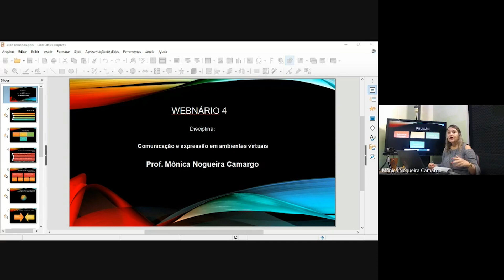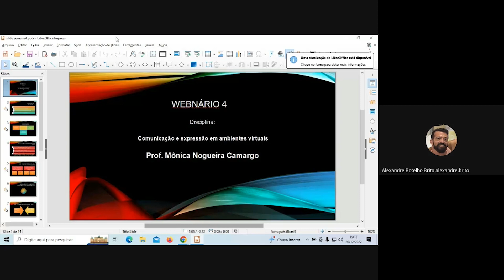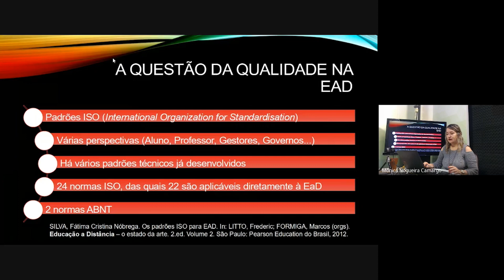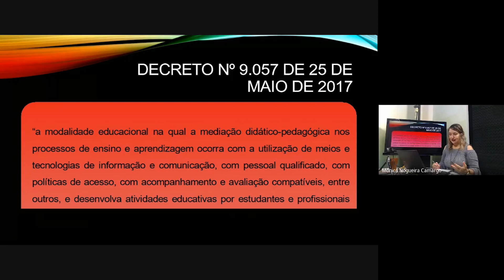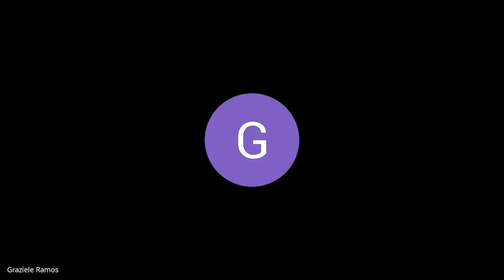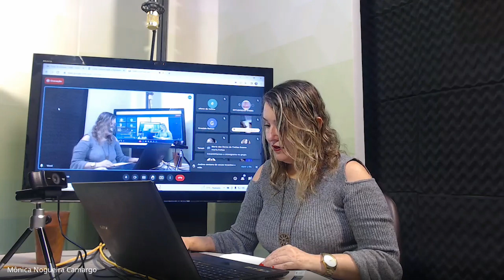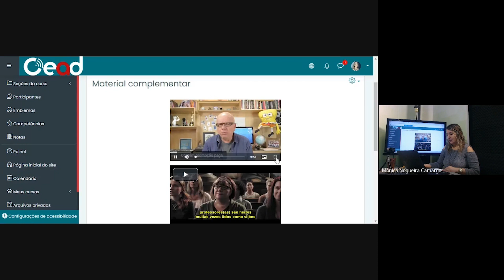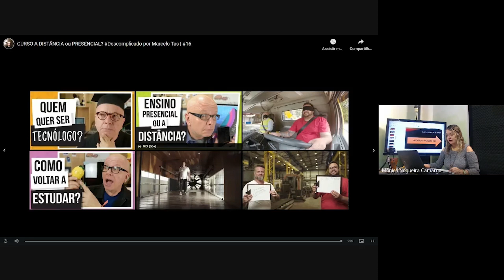WENINÁRIO - COMUNICAÇÃO E EXPRESSÃO EM AMBIENTES VIRTUAIS - 20/12/ 2022